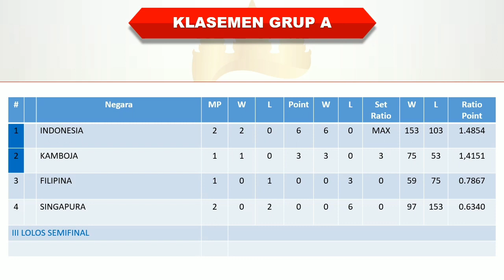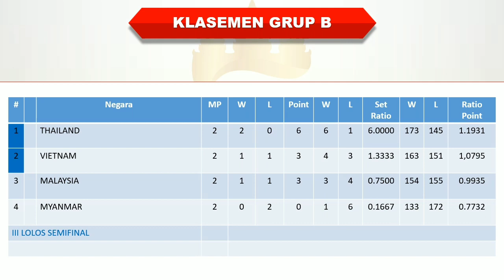Hasil Bola Voli Putra Sea Games 2023 Hari Ini │ Singapura vs Indonesia │ Kamis, 4 Mei 2023 │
Hasil Bola Voli Putra Sea Games 2023 Hari Ini │

Singapura 0-3 Indonesia
Thailand 3-1 Vietnam
Malaysia 3-1 Myanmar

Timnas Indonesia
Pertandingan Ke 2 Bola Voli Putra Putra Sea Games 2023